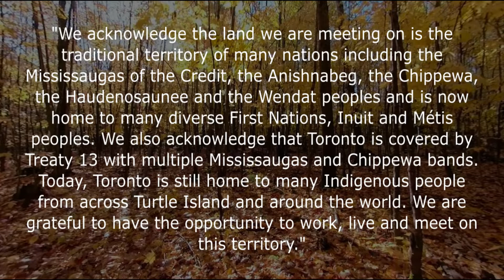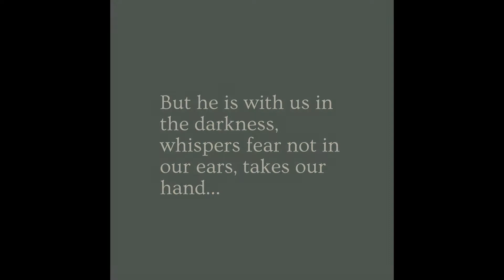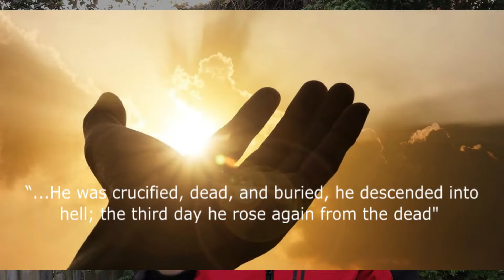Honest Prayers - Prayerlessness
When we are shattered beyond hope and prayer risen